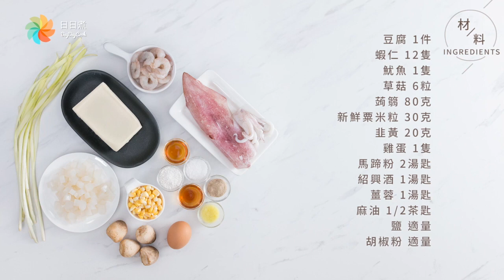【DayDayCook】美白海鮮豆腐羹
【美白海鮮豆腐羹】
這道美白豆腐羹材料豐富又健康，只需30分鐘就能上桌！

食材：
豆腐 1 磚
蝦仁 12 隻
魷魚 1 隻
草菇 6 個
蒟篛 80 克
新鮮粟米粒 30 克
韭黃 20 克
雞蛋 1 隻
馬蹄粉 2 湯匙
紹興酒 1 湯匙
薑蓉 1 湯匙
麻油 1/2 茶匙
鹽 適量
胡椒粉 適量